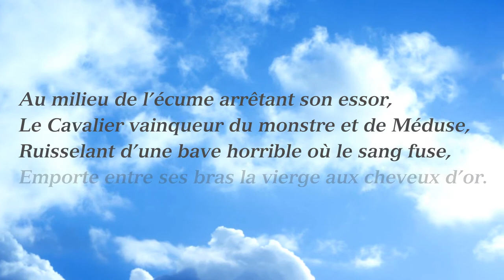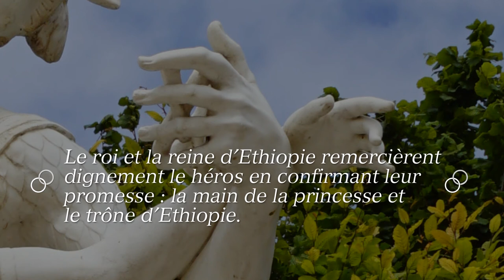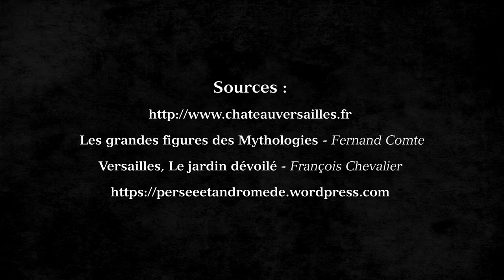Persée et Andromède par Pierre Puget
Présentation du groupe statuaire Persée et Andromède réalisé par Pierre Puget pour le Roi Louis XIV. Situé dans les Jardins du Château de Versailles.
L'original se trouve au Louvres.

Photographie et texte : Myriam Hermant

Les grandes figures des Mythologies - Fernand Comte
Versailles, Le jardin dévoilé - François Chevalier

Utilisation gratuite à but non lucratif autorisée en prenant le soin de créditer les auteurs.